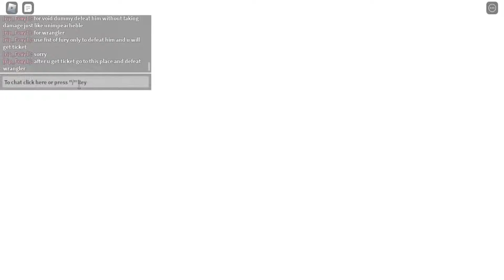How to Get Raul's Hammer In Beat Up Dummies Simulator!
So today basically i showed u how to get all V2 of weapons. Then u can defeat raul 2 times and answer his questions. So watch it till the end so u can get raul's hammer and show it to your friends!